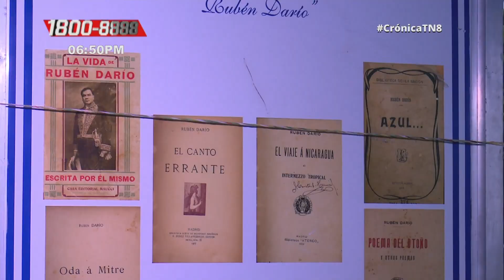Mensaje de la Vicepresidenta de Nicaragua, Rosario Murillo – martes 28 de enero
Shirley Rizo nos amplia acerca los temas abordados por la vicepresidenta Rosario, durante su comunicación con las familias nicaragüenses.